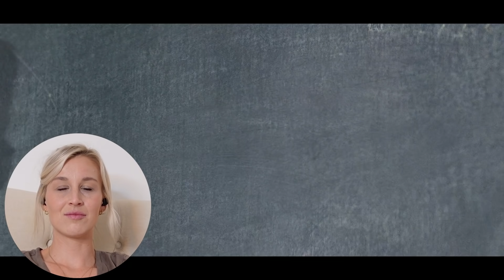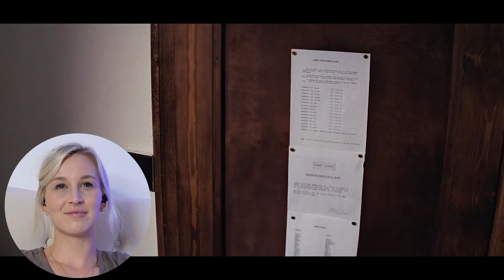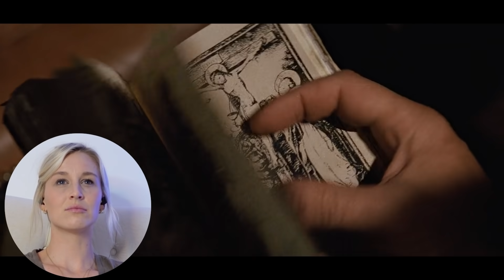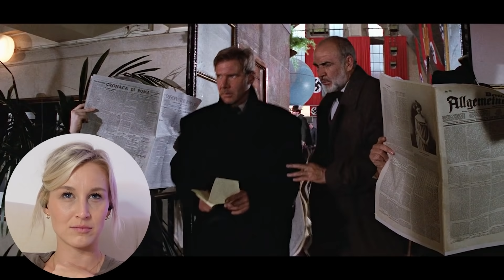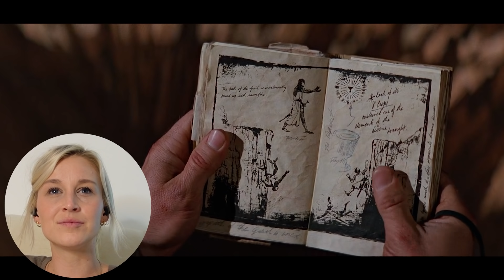INDIANA JONES AND THE LAST CRUSADE (1989) | FIRST TIME WATCHING | MOVIE REACTION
Enjoy my reaction as I watch "Indiana Jones and the Last Crusade" for the first time!

0:00 - Intro
2:14 - Reaction
32:51 - Review